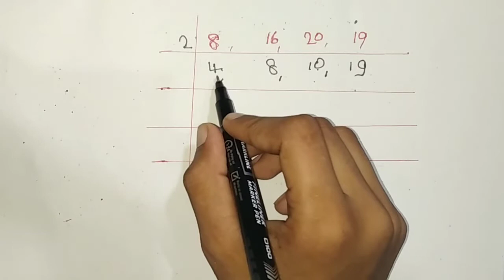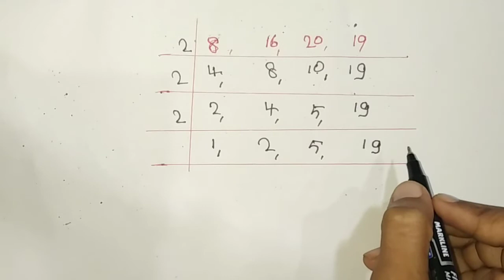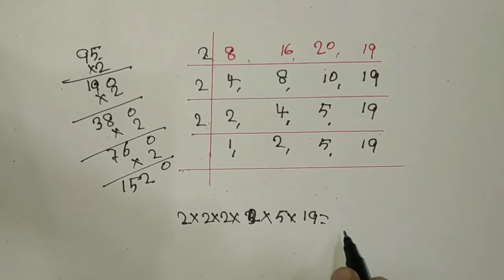Laghutam kaise banaya jata hai,lcm kaise nikale,laghutam kaise banta hai,laghutam kaise banaye,lcm